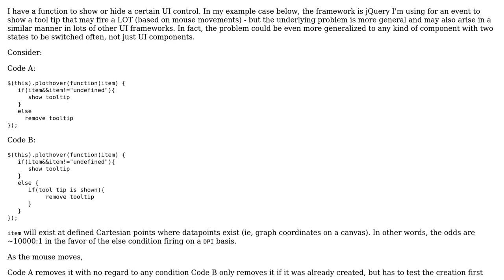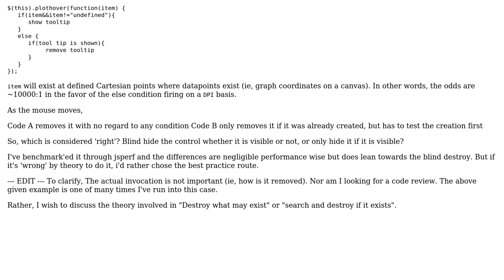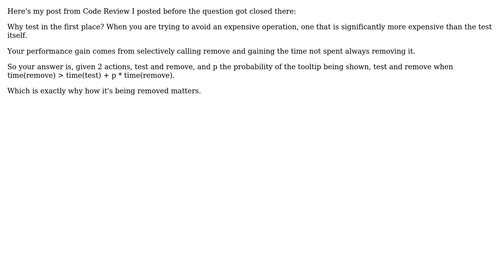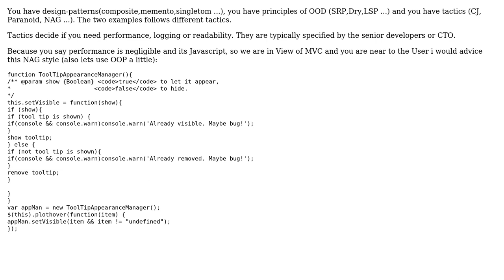Software Engineering: Test & remove, or always remove (3 Solutions!!)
Software Engineering: Test & remove, or always remove

With thanks & praise to God, and with thanks to the many people who have made this project possible! | Content (except music & images) licensed under CC BY-SA | Music | Images & others | With thanks to user moarboilerplate user Grim user Doc Brown user BReal14 and the Stack Exchange Network Trademarks are property of their respective owners. You are responsible for your own actions.